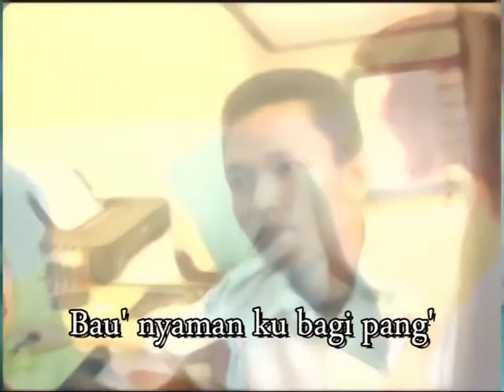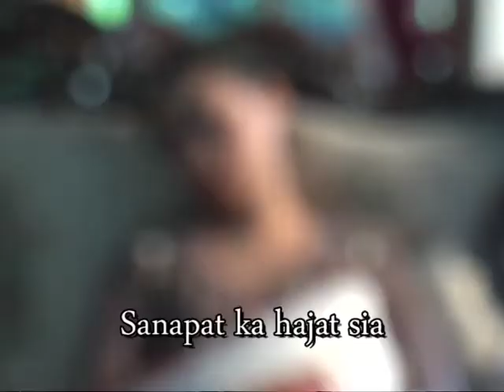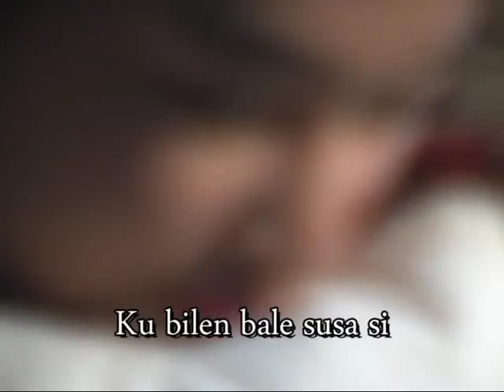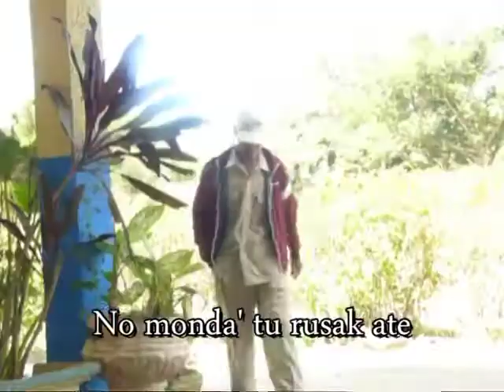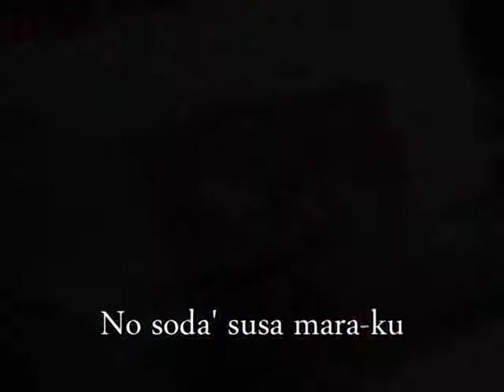Lagu Sumbawa Timang Ate Nana Rianti Cipta Jayuz